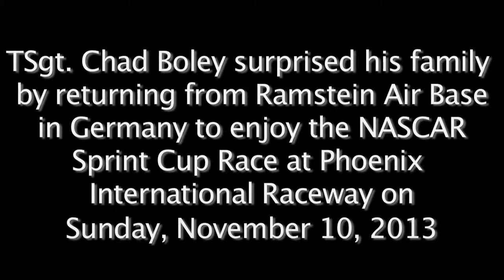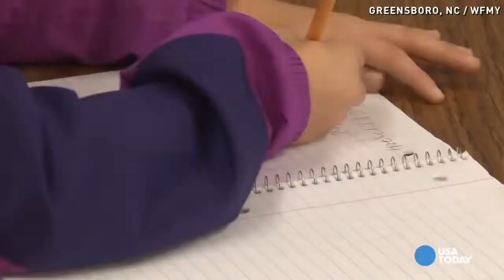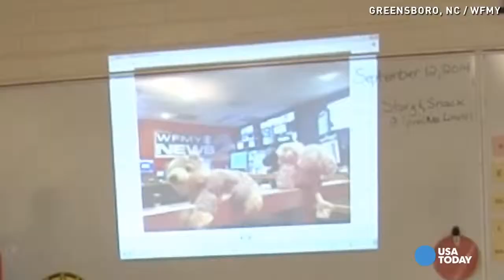Soldier Surprises brother at school